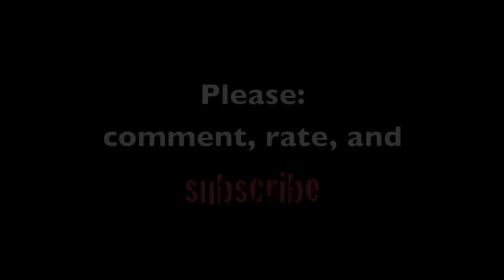BIG!! Updates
***READ***
Hey guys sorry I haven't made a weekly update FOREVER it seems like. So I'll be pre-ordering the new 2013 lego star wars sets and I'm working on an interactive zombies video!